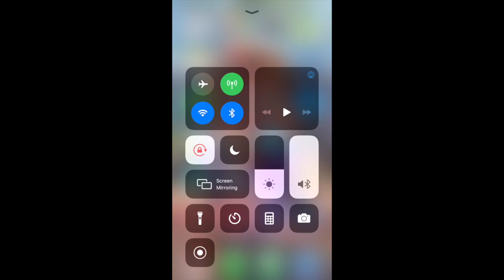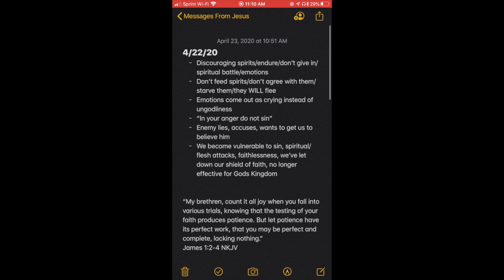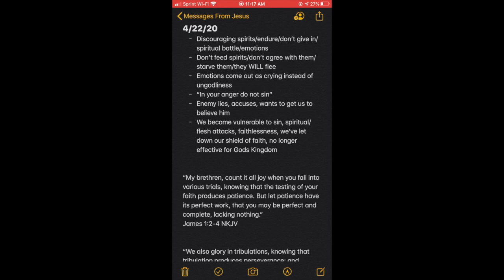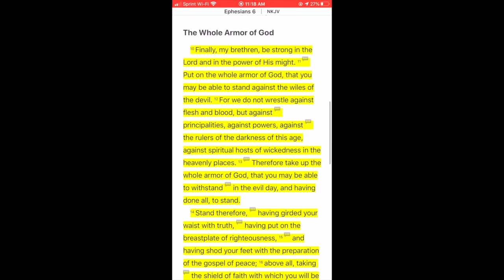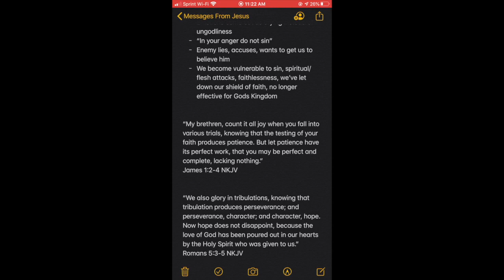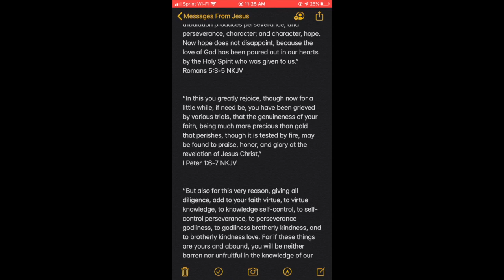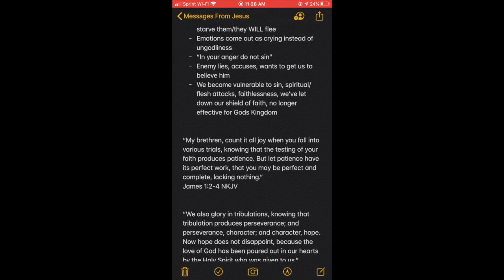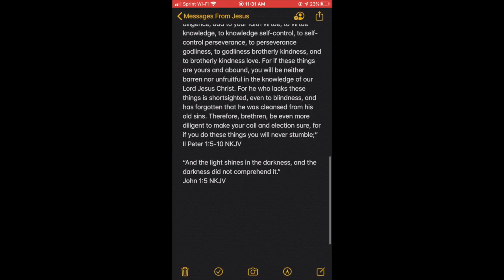Overcome Depression, Anger, Sadness, Suicide, Discouragement, etc